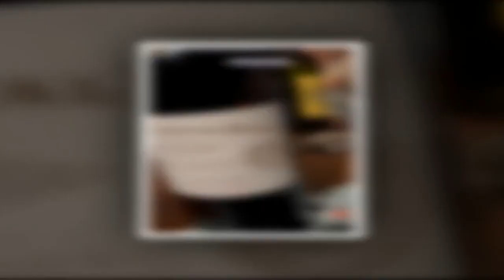Anthony Delon de retour au domaine de Douchy l'acteur célèbre l'anniversaire de sa fille dans ce l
Anthony Delon de retour au domaine de Douchy : l'acteur célèbre l'anniversaire de sa fille dans ce lieu spécial